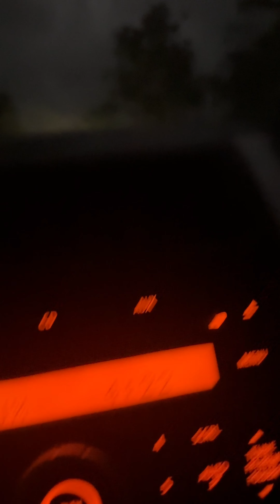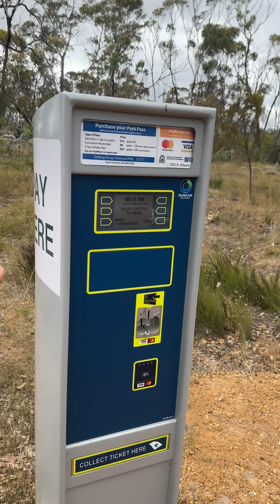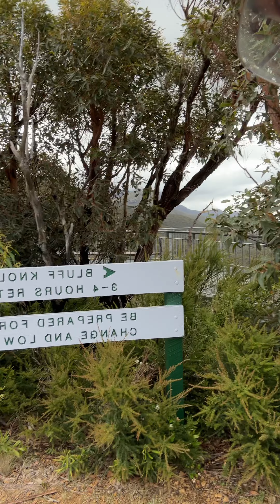Albany & Denmark trip from perth WA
Amazing view and awesome hiking experience at Bluff Knoll mountain Albany Western Australia (WA)